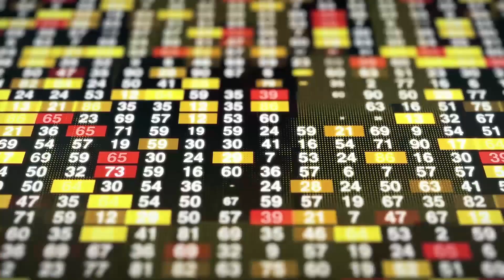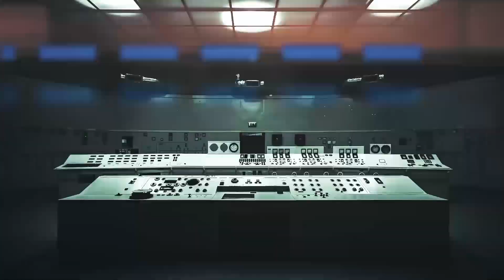The Shadow Government Simulator: Prologue - Release Trailer | STEAM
Play the free prologue of the Shadow Government Simulator NOW! 👇🕵️

In the game, you lead a secret society toward world domination. Investigate the influential and convert them to your faction via bribery, and seduction. 🔎 This is a turn-based strategy game and the prologue is just part of the adventure that awaits you in the full version of the game. Play for free NOW! 🔥